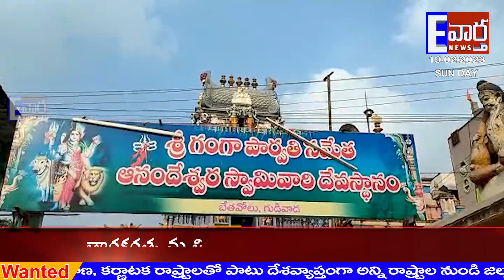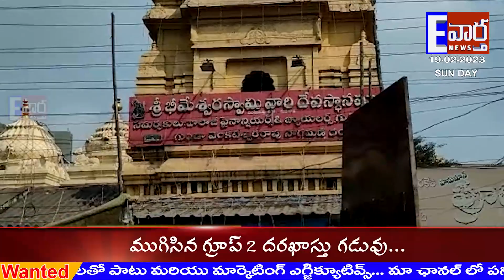E VARTHA NEWS BULLETEN || 19-02-2023